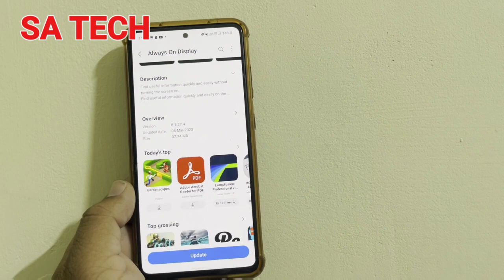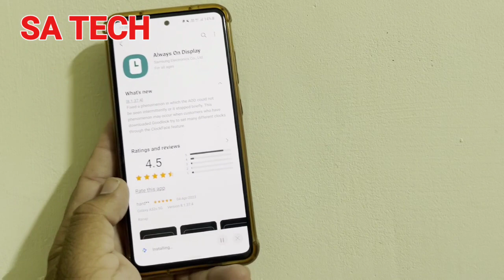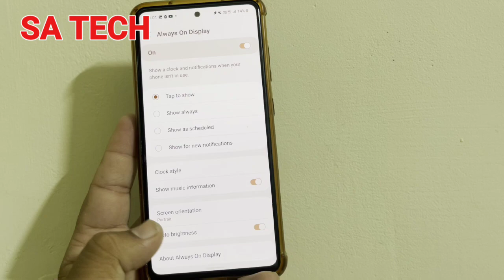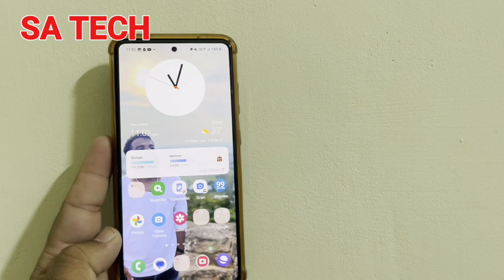Samsung Always On Display App New Update 2023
In this video I describe about samsung galaxy always on display app new update 2023